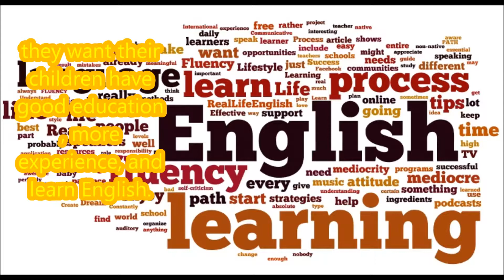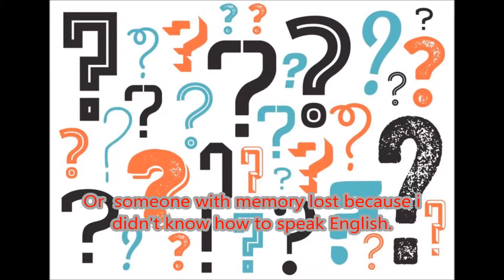ZarNay My story